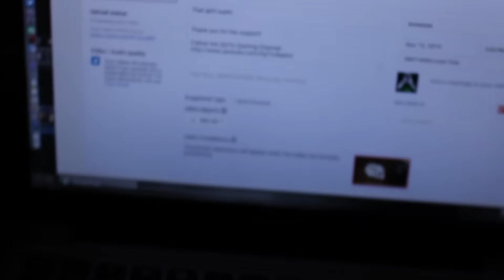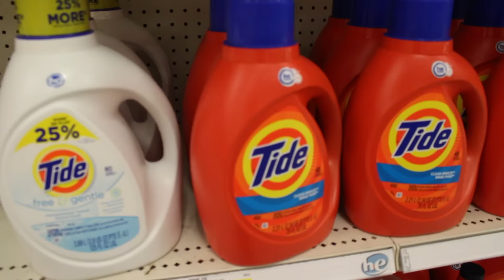Judge me, I don't care